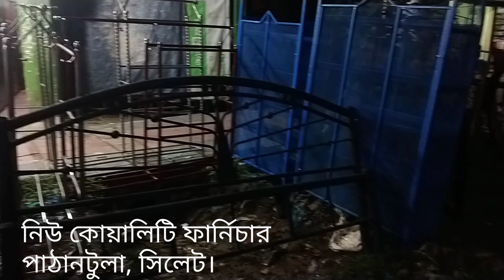সিলেটে পাইকারি দামে কারখানা থেকে কিনুন || sylhet wholesale furniture showroom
🔰নিউ কোয়ালিটি ফার্নিচার🔰
পাঠানটুলা, সিলেট।
যোগাযোগঃ ০১৭১৬৮০৫৫৮৭